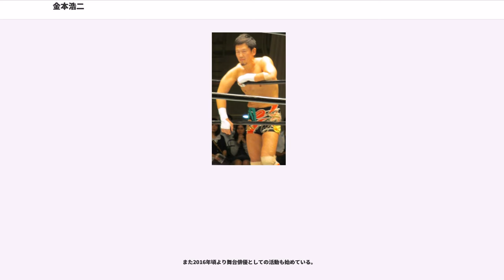金本浩二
金本 浩二（かねもと こうじ、1966年10月31日 - ）は、日本のプロレスラー。

小学6年から柔道を経験し、大阪芸術大学芸術学部環境計画学科（2004年度より環境デザイン学科）を卒業。学生時代（大阪芸術大学 柔道部所属）よりプロレスラーに憧れて栗栖正伸トレーニングジムで半年間トレーニングを積んで1990年6月に新日本プロレスへ入門する。11月7日に和歌山・岩出町立町民総合体育館での小原道由戦でデビューした。当初から「生涯一ジュニア（ヘビー級）」を宣言する。

1991年にメキシコに武者修行へ行き、1992年に帰国後「3代目タイガーマスク」に抜擢されるが、自身のスタイルとアクロバットを主体とするタイガーマスクとのギャップに悩み、1年もしないうちに覆面を脱いだ。その後はアメリカ遠征を経て心機一転。タイガーマスク時代に磨きを掛けた蹴りと空中殺法にラフ殺法を織り交ぜ、開花。1995年にはIWGPジュニア、UWAジュニアの2冠王者となった。

1997年頃になると髪を茶髪に染め上げ、よりハードヒットな打撃やラフ殺法といったケンカファイトに磨きを掛け始める。特にベスト・オブ・ザ・スーパージュニア などでインディーなどの他団体の選手と当たった際にはより怖さを見せ、打撃と危険な投げ技で相手を真っ向から叩き潰すようなスタイルで多くの選手が金本との試合後、病院送りにあっている。対立関係にあった獣神サンダー・ライガーが「新日Jrの象徴」であるなら、金本は「新日Jrの強さや怖さの象徴」的存在であり、新日に上がった他団体のジュニア選手から試合で当たるのを恐れられた。

1998年のベスト・オブ・ザ・スーパージュニア初戦でいきなり金本と当てられたWARの安良岡裕二が試合開始からツバを吐きかけて奇襲を仕掛けるなどの金本の傍若無人なケンカファイトに圧倒され、金本の放ったフライング・ニールキックで右アゴを骨折。その後も泣き叫びながら立ち向かってくるボロボロの安良岡に対し金本は、雪崩式タイガースープレックスといった受け身の取れない荒技を繰り出すなど情け容赦なくいたぶり続けた。試合は安良岡に一瞬の隙をつかれスクールボーイで大金星を奪われるも、安良岡は金本からの一勝と引き換えに右アゴの骨折や肩の負傷などで長期欠場に追い込まれる（あまりにも凄惨な試合内容に激怒した安良岡のファンが試合後、後楽園ホール駐車場に向かい金本の愛車を傷つけるなどの行為を起こしている）。安良岡は一時復帰するも、怪我の影響で翌年引退した。

同じく金本と当たった南条隼人は2011年に自身のブログで当時の金本との試合を振り返っており「この試合の映像は家にあるけどいまだに見れないよね…。」「絶対にいけないことなんだけど、情けない試合をした事よりも、とりあえず（金本さんとの試合が）終わった事への安堵感の方が大きかった…」と当時の試合後の気持ちを語っている。この金本の一貫した激しいファイトスタイルや試合内容が新日ファンの支持を集めていき、1999年頃になるとジュニアという枠を飛び越え、新日レスラーの中でも屈指の会場人気を誇るようになる。この頃には金本が入場時に女性ファンから多くの花束を貰うのが定番になっていた。

2000年5月5日の新日本プロレス福岡ドーム大会ではライガーの計らいにより新興団体闘龍門JAPAN（現DRAGONGATE）が新日初参戦。"ライガー、田中稔、CIMA、スモー・ダンディ・フジ2000 vs 金本、大谷晋二郎、高岩竜一、ケンドー・カシン" という豪華な8人タッグマッチが組まれた。ライガーとは対照的に金本は当時「空飛ぶホストクラブ」等と称されていた闘龍門勢の新日Jr参戦に納得せず試合前から「病院送り」宣言するなど怒りを露わにした。試合ではCIMAらが真っ向から闘おうとせず金本がリングインすると下がって挑発するなどの行為を繰り返した。試合後の会見で金本は、「実際試合やってみて、想像以下！実力もクソも無いやつらが試合中ぺちゃくちゃ喋ってるだけ！ボケみたいな選手に、ボケみたいなファンがよ！」などと闘龍門勢を酷評した。

2001年10月8日の東京ドーム大会にて長期欠場から半年ぶりに姿を表しTE...